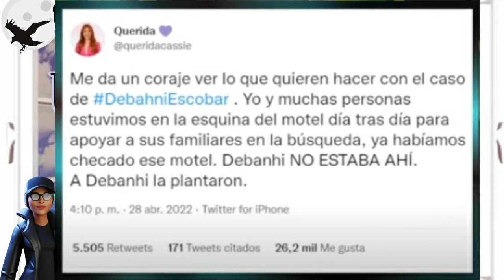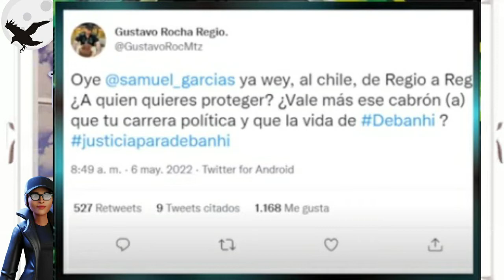⚙️ ⚙️ ⚙️🪟🪟 VENTANA INFORMATIVA 06 🪟🪟⚙️ ⚙️ ⚙️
Canal Esotérico...